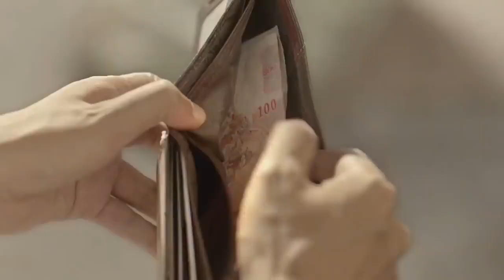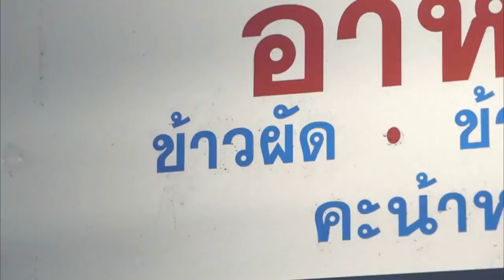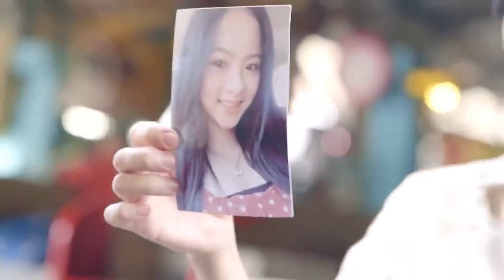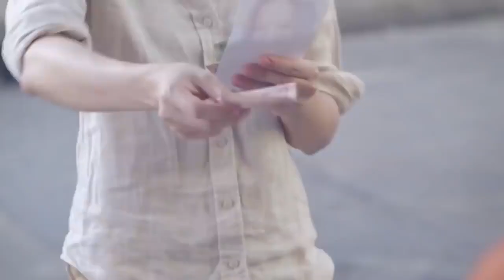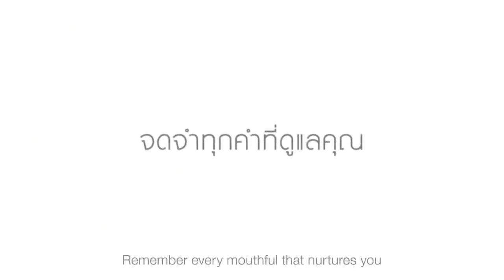The Heart Touching Film Which Make You Feel So Emotional!